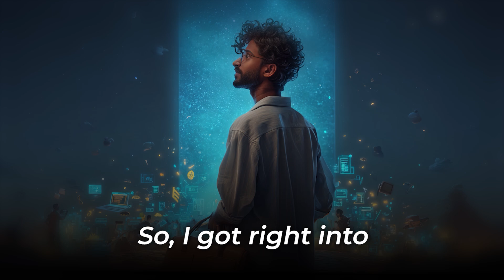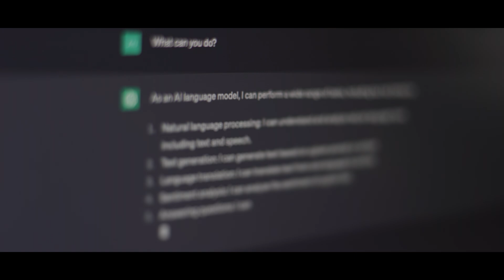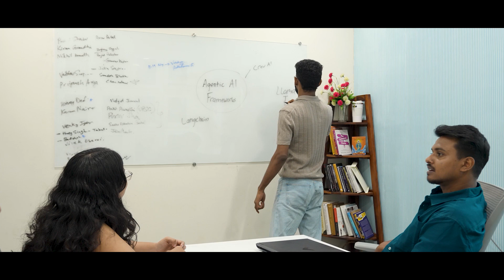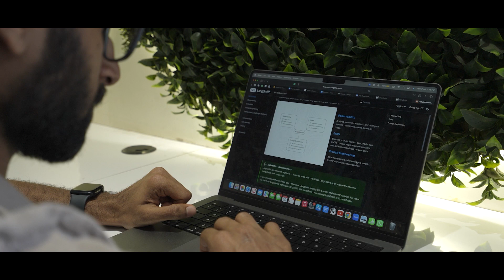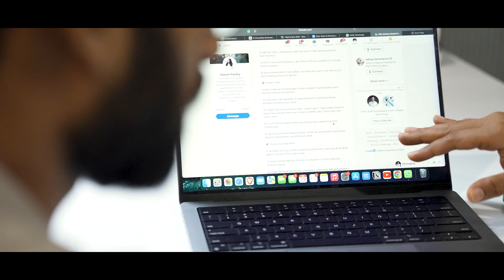The Fastest Way to Learn AI in 2025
What does the day look like for a 21-year-old AI Head who’s building powerful AI agents, automating his life, and working on future-defining projects with  @ranveerallahbadia ?

In this exclusive Day in the Life vlog, get a front-row seat into the daily routine of our AI Head at   @BeerBicepsSkillHouse  a young innovator who’s using tools like ChatGPT to manage content, systems, research, planning, and productivity like never before.

From waking up at 6:30 AM, journaling, learning, and building to collaborating with  @beerbiceps   on major AI initiatives, conducting live AI webinars, and managing his entire work + home setup, this is what modern-day content + tech leadership looks like.

Originally from Coimbatore, he’s now leading real AI execution inside one of India’s top creator-led companies. He’s not just talking about the future he’s building it, piece by piece, agent by agent.

In this video, you'll learn:
- How he built his own AI interns
- What an AI agent actually does in real workflow
- How he automates repetitive tasks & systems
- How he balances deep work with home responsibilities
- How he works closely with Ranveer on AI product & content launches
- How he learns AI every day, and why you should too

Ready to build your own AI-powered system?

Why this matters:
- AI isn’t the future. It’s now.
- And if you’re not learning how to use it, you’ll end up competing with someone who did.

This video isn’t just a vlog, it’s a blueprint.

Because in today’s world, the most powerful skill you can learn is how to think clearly and delegate wisely and AI makes that possible.

Upskill now. Learn faster. Work smarter.

Your growth depends on what you build next.